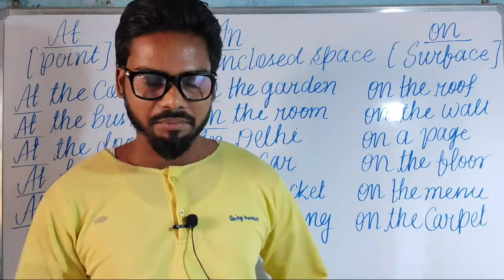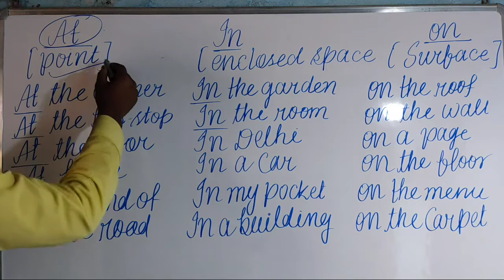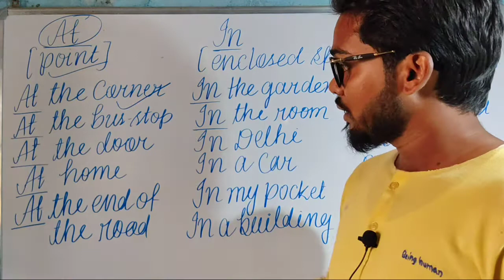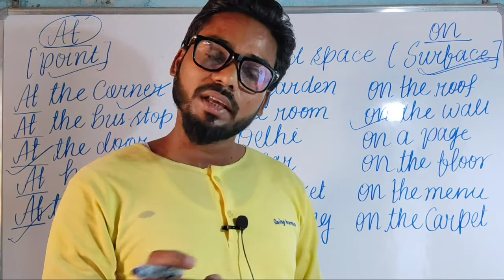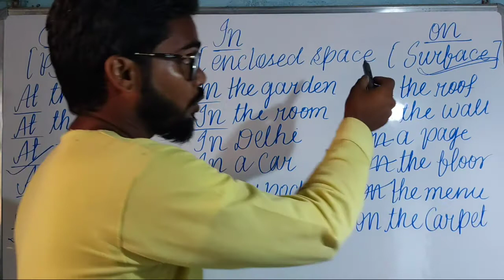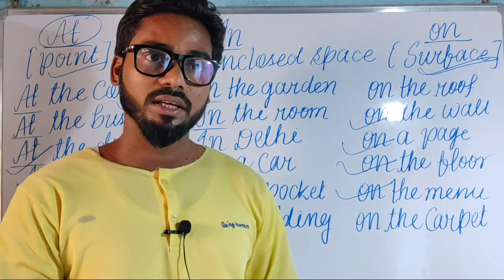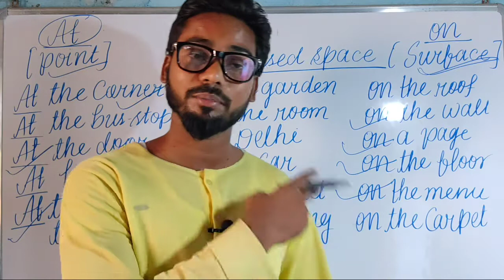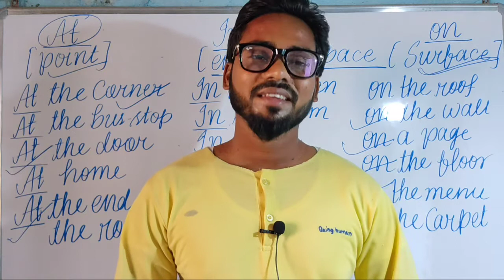Preposition part 7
On, At and In ke beech ki jitni bhi confusion thi wo sab iss video ke madhyam se khatm ho jayengi isliye iss video ko end tak zaroor dekhein